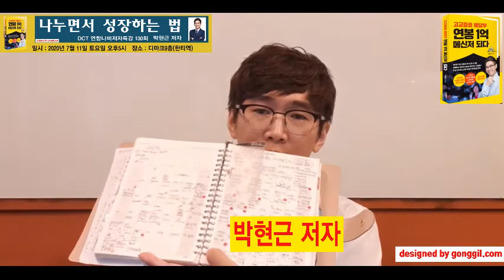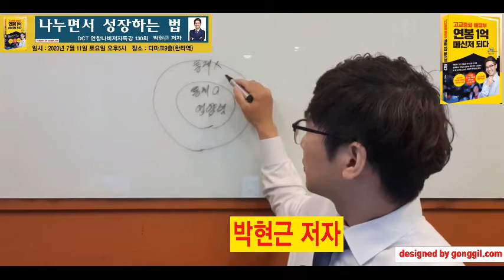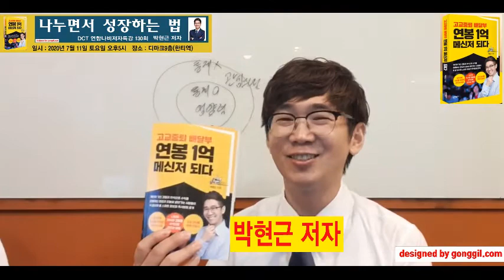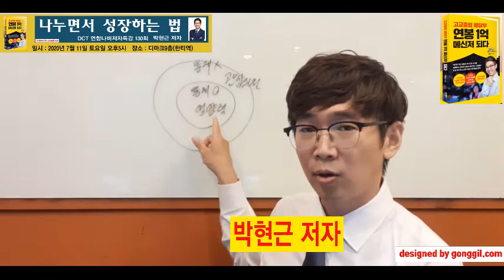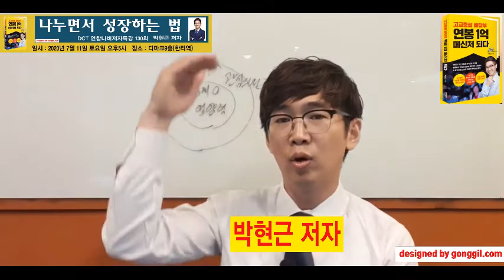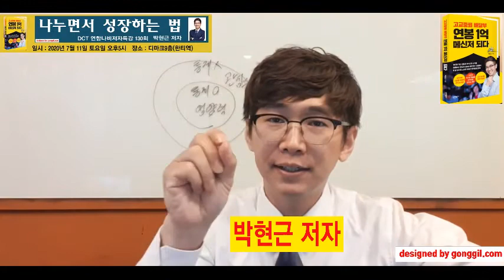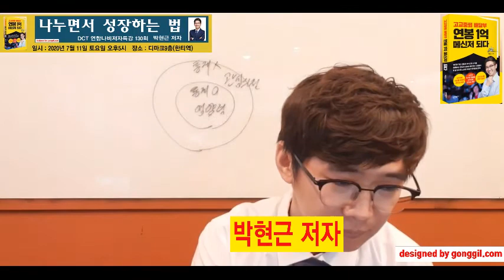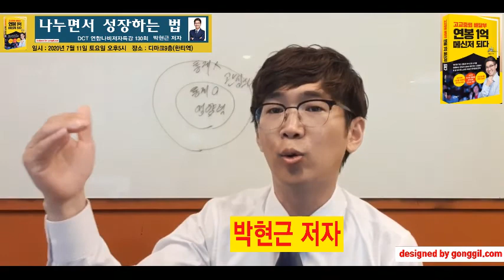연합나비독서모임 박현근 저자특강 연봉1억메신저 되다 7월11일(토) 오후5시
매 월 둘째주 토요일 5시에는
연합나비 독서모임에서 주최하는
저자특강이 진행됩니다.

연합나비 회원은 참가비 무료!
지금은 누구나 무료!
참석할 수 있는 오픈카톡방 링크는
아래에 첨부합니다 ^^

연합나비 독서 모임 저자특강이 매 번
오프라인으로 진행되었는데
코로나로 인해 유튜브 라이브로 진행되었습니다.

이번에는
고교중퇴 배달부 연봉 1억 메신저 되다 라는 책을 쓰신
저자 박현근 코치님의 특강이 진행되는 날입니다.

20대의 우울하였던 시절에
또 다시 만난 책입니다.
길을 걷다가 우연히  독서천재가 된 홍대리

독서와 메모
독서는 나의 성장의 자양분이 되어주었고,
그 자양분을 메모하고 기록하고
기록하는 목적은 수입하고 분류하고
활용합니다.

책은 나의 삶을 바꾸기 시작했다.
나의 꿈과 목표를 기록할 때에는
명확한 숫자를 명시하는 것이 중요하다.
구체적인 숫자를 기록할수록
그 꿈은 더욱 구체적으로 이루어지게 된다.

지식 플랫폼이 되자!

배워서 남주자.

처음에는 내가 변화하기 위해서
책을 읽고 성장하기 위해 발버둥을 쳤지만
책을 읽으면 읽을수록
내가 아닌 남을 세워주는 사람이 되고 싶다는
생각이 강해졌고, 꿈을 꾸기 시작했다.
지식 플랫폼이 되자고 결심하고
그것을 이루기 시작했다.

지금, 여기서
내가 할 수 있는 것 부터
어떤 환경이든 두 가지의 원이 있다.
내가 통제할 수 없는 것과
내가 통제할 수 있는 것.

그렇다면 나는 내가 통제할 수 있는 것에
집중하자고 생각했다.
내가 통제할 수 있는 영향력의 원을
크게 키워갈수록

통제할 수 없는 것들은 더이상
장애물이나 제한이 아니게 된다.

"코로나가 감사해요"
사람들은 온라인 강의와 코칭을 통해서도
변화하고, 감사하다고 이야기 한다.
오히려 시간과 공간의 제약을 받지 않고
성장할 수 있는 기회가 주어졌다고 말한다.

고객의 문제를 나의 문제처럼
고민하고 생각하는 것이
나의 태도가 되고, 나의 실력이 되고,
나의 비즈니스가 되고, 나의 수입이 되었다.

질문) 인생에 영향을 준 책 3권은 무엇인가요?
답변)
독서천재가 된 홍대리 / 이지성
성과를 지배하는 바인더의 힘 / 강규형
백만장자 메신저 / 브랜든 버처드

질문) 삶의 핵심가치는 무엇인가요?
그리고 그 가치를 어떻게 실행하고 계신가요?
답변)
배움, 나눔, 열정

사람들은 '연봉1억'에 집중하고,
내가 얼마나 버는지 궁금해하고,
어떻게 하면 돈을 많이 버는지에 대해
관심이 많다.

그러나 그것이 목적이 되어서는 안된다.
경제적인 이득은 중요하지만
내가 하고자 하는 목적에 부합할 때
따라오는 보상이자 대가인 것이지
그것이 목적 자체가 되어서는
안 된다고 생각한다.

언제나 '가치중심의 메신저'가 되는 것이다.

연합나비, 독서모임, 저자특강, 연봉1억메신저, 연봉1억, 박현근저자, 박현근, 이경미대표, 김형환대표, 길에듀대치